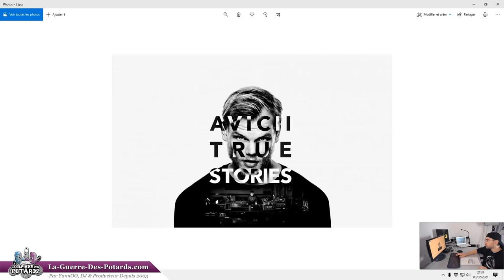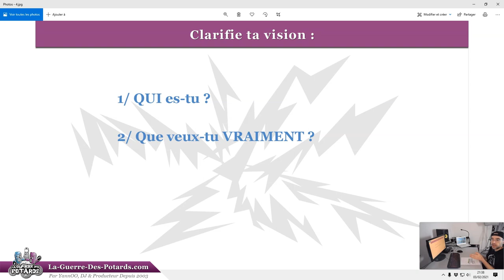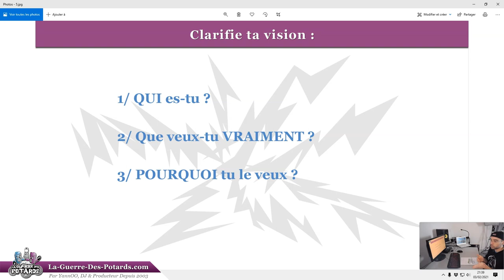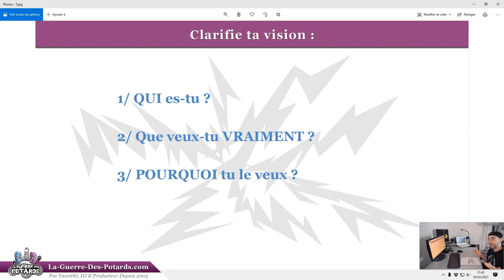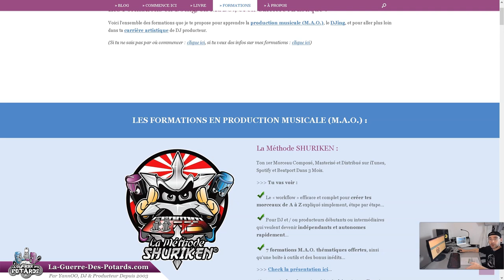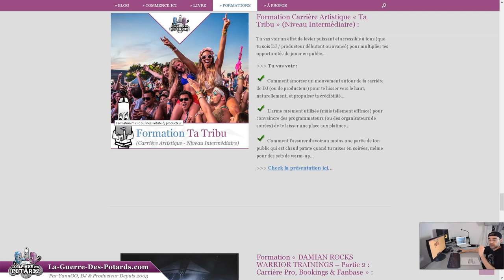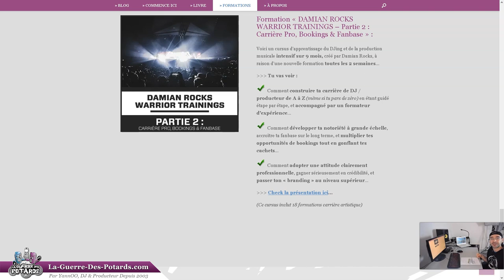CLARIFIE TA VISION POUR RÉUSSIR TA CARRIÈRE DE DJ PRODUCTEUR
↓ ↓ ↓ ↓ PLUS D'INFOS CI-DESSOUS : ↓ ↓ ↓ ↓

Maîtriser les techniques de mix DJ et / ou de production musicale (M.A.O.), c'est bien, mais pas du tout suffisant pour te construire une carrière artistique brillante et pérenne sur le long terme...

Dans cette vidéo un peu philosophique et axée sur le développement personnel, je vais te partager 3 questions cruciales à te poser pour clarifier ta vision...

On va prendre pour (triste) exemple la carrière d'Avicii, et comment et pourquoi elle l'a amené à sa perte (R.I.P.), et surtout comment tu peux éviter d'en faire autant !  :-/

Trouver les bonnes réponses à ces 3 questions peut te prendre des semaines, voire des années de réflexion et de travail sur toi...

... mais l'enjeu en vaut vraiment le coup, car il s'agit de ton épanouissement dans ta carrière de DJ / producteur !

T'es prêt pour une introspection profonde ? ^^

YannOO